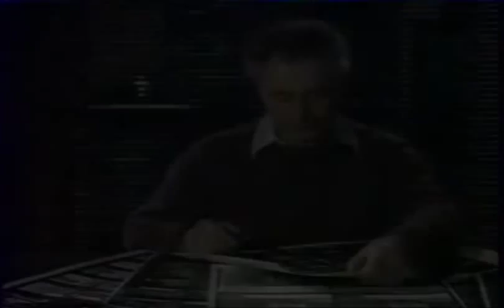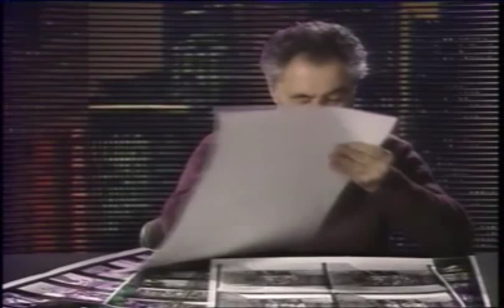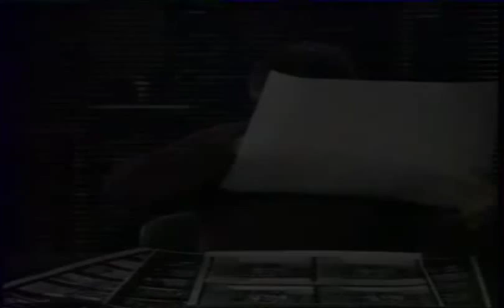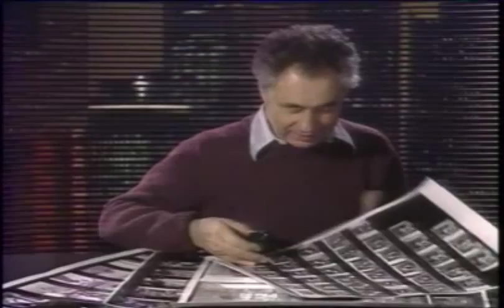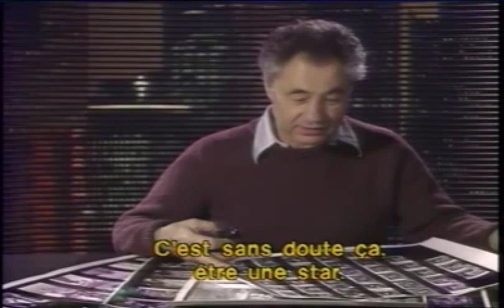Photographer Elliott Erwitt Interviewed About His Photos of Marilyn Monroe On The Misfits Set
Elliot is interviewed about his famous photos of Marilyn Monroe, Clark  Gable, Montgomery Clift, Arthur Miller and others from the cast of The Misfits together in the one shoot.